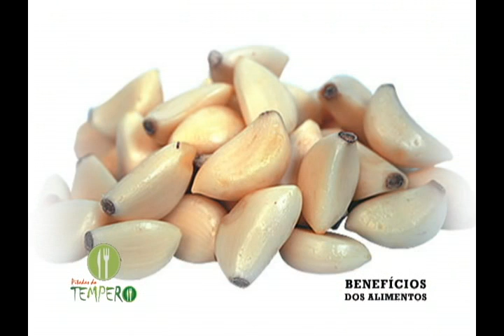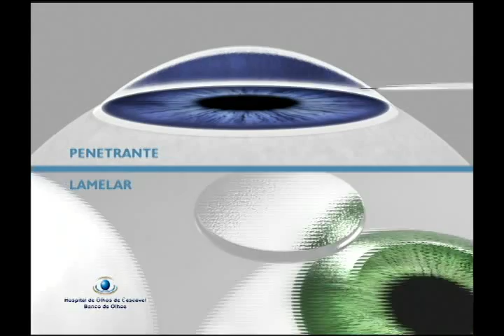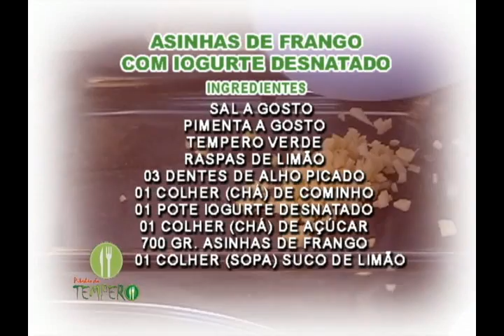PITADAS DO TEMPERO 19,09,11